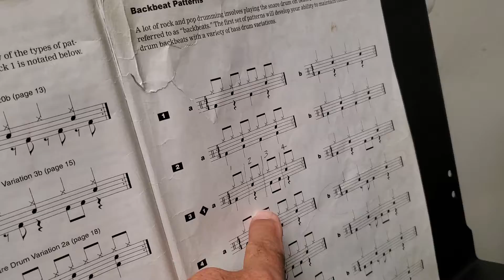Ms MAYLEE, 1ST VIDEO 📹 ♥